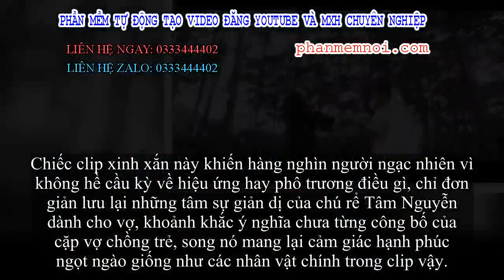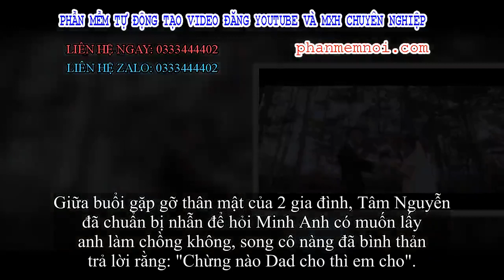✅ Ái nữ nhà Minh Nhựa tung clip pre-wedding đẹp long lanh, tiết lộ khoảnh khắc chồng cầu hôn phải xi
Đặt Mua  Qua ZALO 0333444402